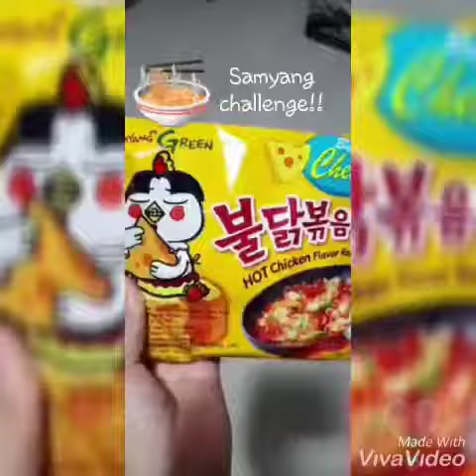Nares & Lintang lomba makan samyang